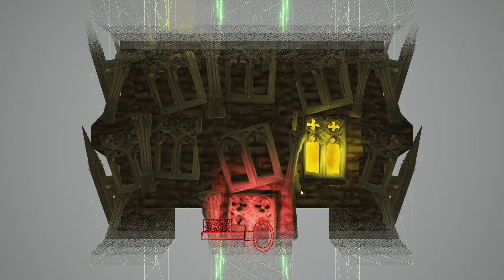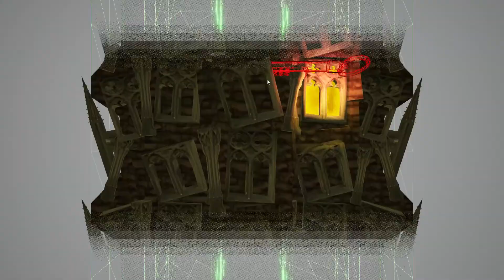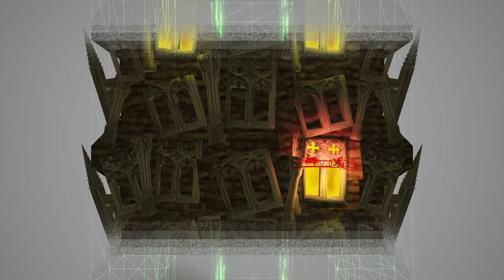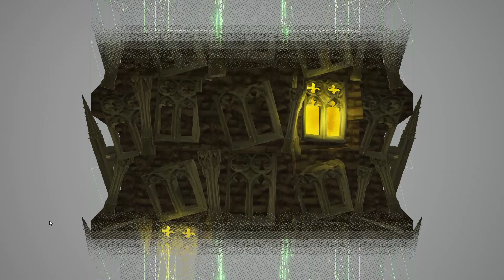I envy you, that you will touch the vault of heaveN WITH QUEEN FAITH 89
Author STRACHKVAS